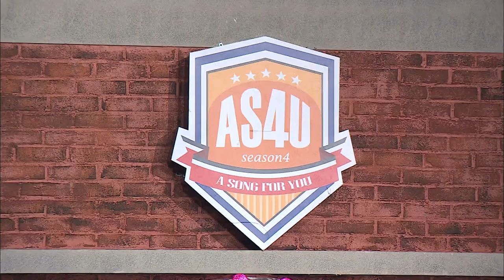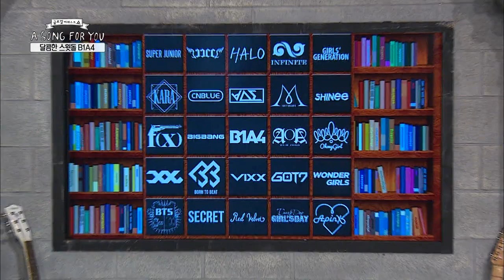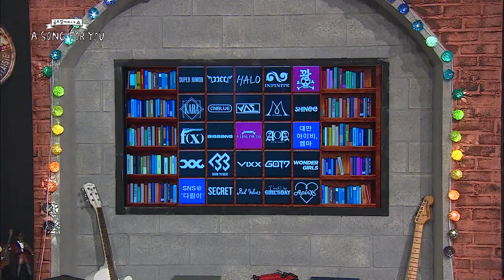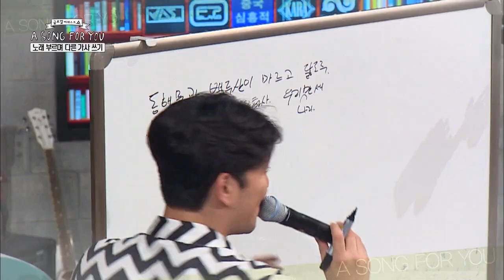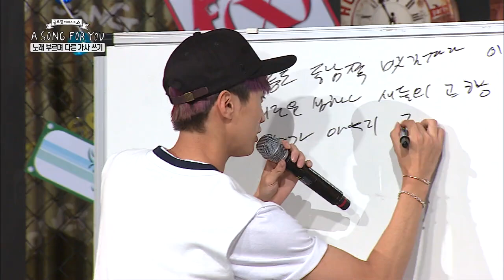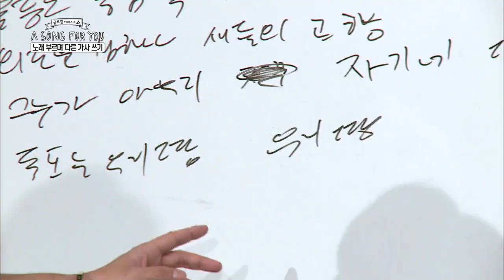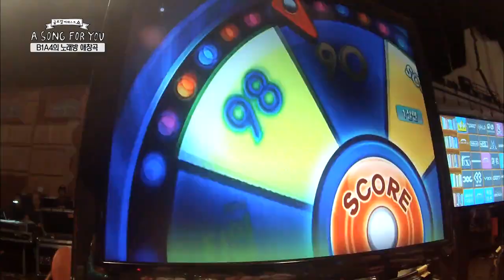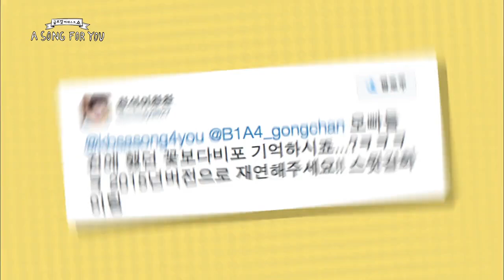Global Request Show: A Song For You 4 - Ep.7 with B1A4 (2015.09.18)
- Ep.7: The sweet boyfriend material, B1A4 visits "A Song For You"! However, difficult missions leave them disappointed and an embarrassing memory comes back to haunt them. Will B1A4 be able to complete a bingo pattern on the Glee Board and sing for BANAs around the world?